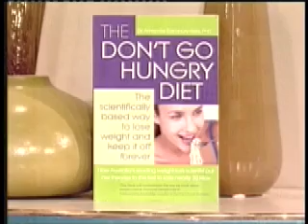Why diets fail and what to do about it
Australia's leading weight-loss scientist, Dr Amanda Sainsbury-Salis, explains why diets fail and what to do about it.

Like many women, Dr Amanda Sainsbury-Salis began dieting in her teens despite being a normal weight. Over the next few years she tried all kinds of diets and six years on her weight had ballooned; she was now obese. 'I dieted myself fat,' Dr Sainsbury-Salis says. 'I'd lose a kilo or two then just gain it all back, plus more.' She also fell prey to binge eating, pigging out on pastries in between her dieting attempts. When in despair she finally gave up dieting, she decided to start a career in medical research so that she could find an effective way to lose weight.
Today she is a world leader in the field of weight loss. Through her research, she discovered that the key to successful dieting is to understand how your brain regulates your weight and work with it, rather than against it, by never going hungry. Staying satisfied is the key to beating the 'famine reaction', your body's way of protecting itself when you diet from what it perceives as a life-threatening food shortage. Once in tune with your body, it's easy to lose weight and keep it off. Dr Amanda tested out her theories on herself, losing nearly 30 kilograms and keeping it off for more than nine years (and counting).
Now, in The Don't Go Hungry Diet, Dr Sainsbury-Salis explains the science behind her discoveries simply and effectively, then tells how you, too, can lose weight more effectively and with less effort than ever before. With chapters on how to recognise and deal with a famine reaction and other scientific breakthroughs as well as on nutrition and exercise, this is a scientifically based plan that is simple for anyone to follow -and that works.